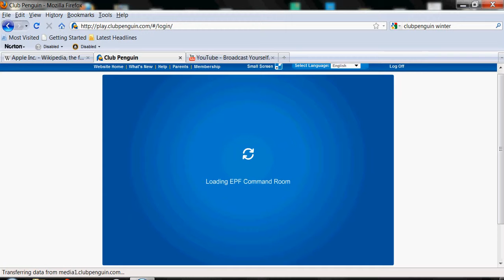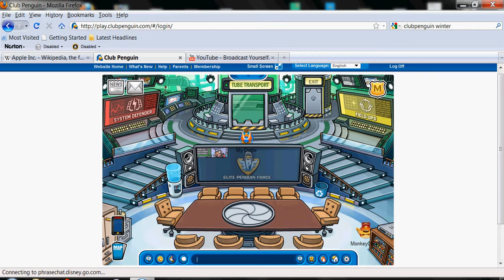update #2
An ordinary update and i hope many fnas can make it to the party TOMMOROW!